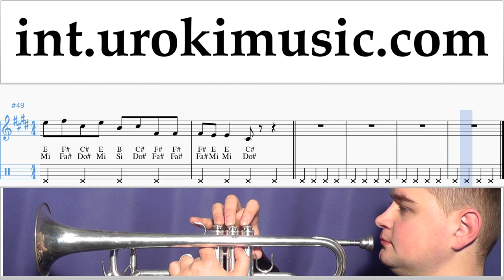Trumpet lessons Shawn Mendes - If I Can't Have You Sheet Music Tutorial um-i-n352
Trumpet lessons Shawn Mendes - If I Can't Have You Sheet Music Tutorial um-i-n352 Please write in the comments, how to make lessons more useful to you?